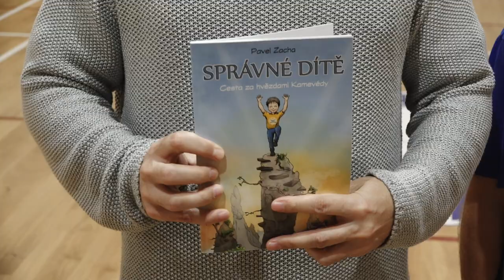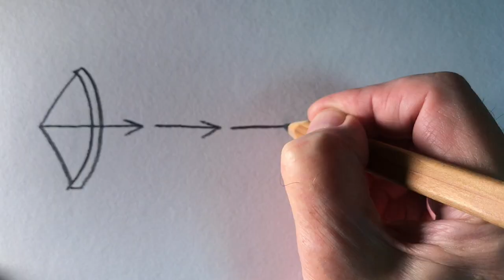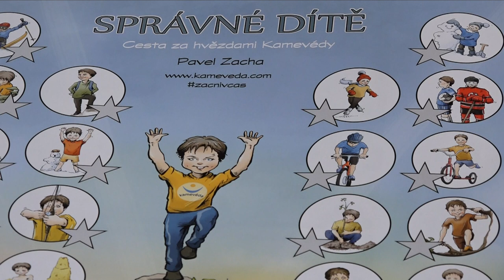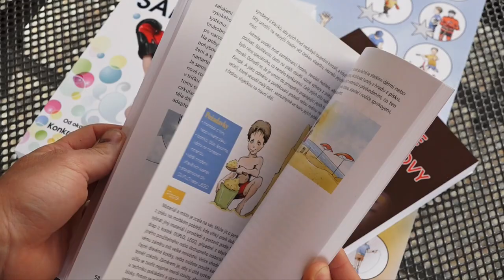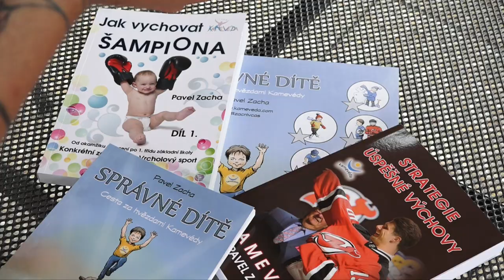ŽIJU PRO HOKEJ VLOG 02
2. díl nového vlogu o českém hokeji, mladých hokejistech a všem, co se točí okolo hokeje. Tentokrát jsme se vydali plnit jeden úkol z Kamevédy.

Sledujte nás!
Sdílejte!
Pište!